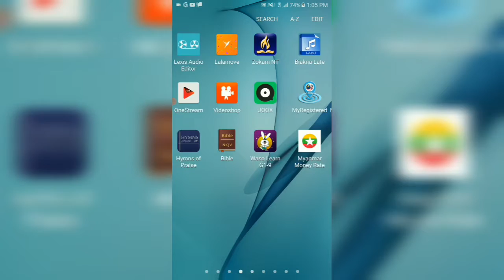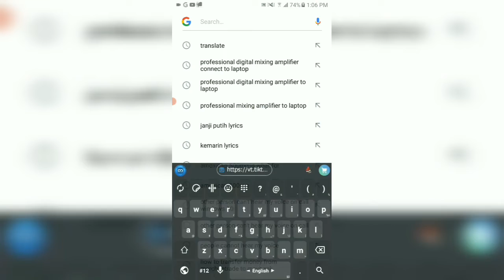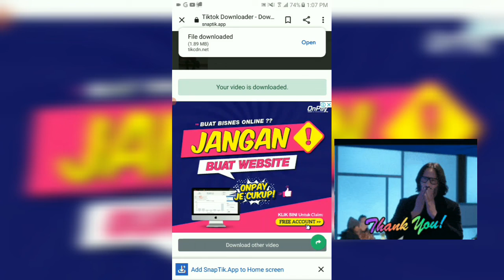how to download tiktok videos without watermark {tiktok a ciaptehna kihello aa download dan}